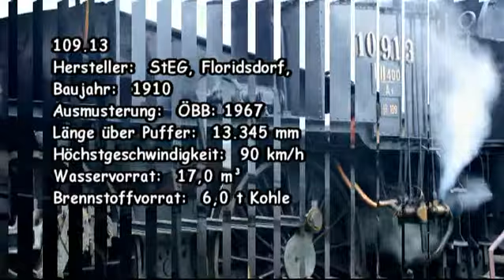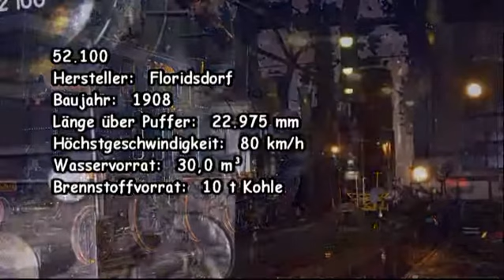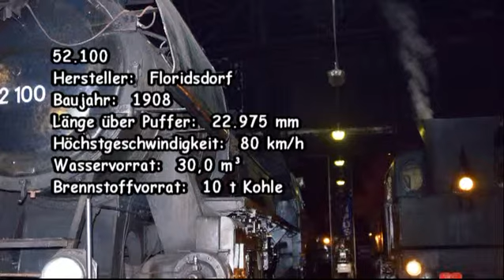2014 LNdM Heizhaus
LNdM (Lange Nacht der Museen) Heizhaus  Straßhof 2014